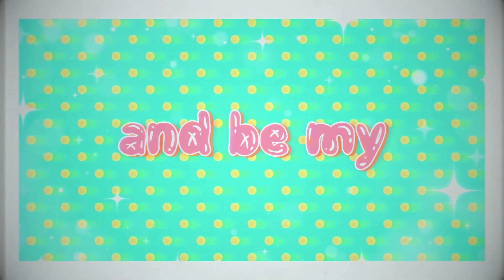【GS】SIDEKICK 💛- Genshin Impact Ship ᴹᴱᴾ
hi moonies🌙! we're back with a new themed mep! many of the gs members play genshin impact so we created this colorful ship mep! everyone did so good 😭😭!! special thanks to xShelly for editing the intro and pepliok for editing two parts. enjoy the full mep!

💛 00:00 0: xShelly - Xiao x Venti
🤍 00:08 1: Pink2646 - Kaeya x Albedo
🧡 00:17 2: MeguriNoTsubasa - Ayaka x Lumine
💛 00:25 3: nonelleke - Scaramouche x Childe
🤍 00:33 4: xShywings - Diluc x Jean
🧡 00:41 5: TiVoglioBeneOneeChan -  Xiao x Lumine
💛 00:51 6: dekopins - Alhaitham x Kaveh
🤍 01:02 7: kissaiver - Scaramouche x Kazuha
🧡 01:10 8: pockivi - Cyno x Tighnari
💛 01:19 9: pepliok - Kaeya x Diluc
🤍 01:27 10: akaimidna - Thoma x Itto
🧡 01:35 11: UniqueMemoria - Ganyu x Keqinq
💛 01:43 12: pepliok - Zhongli x Childe